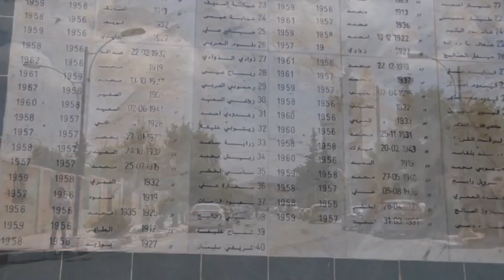شريط وثائقي بعنوان ذكريات طفل ، إنتاج وزارة المجاهديم وذوي الحقوق